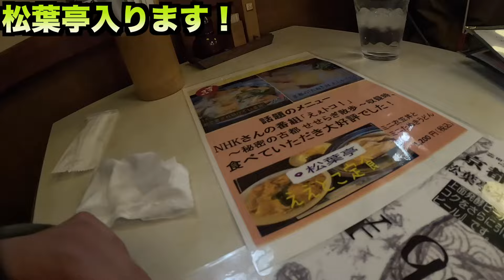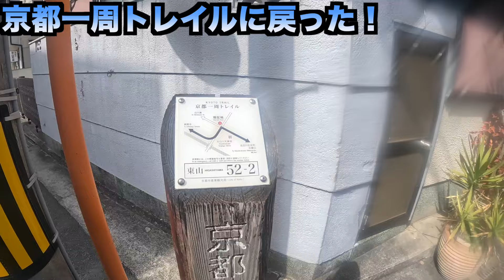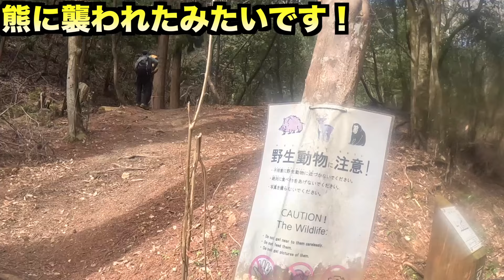②京都一周トレイル東山 銀閣寺グルメから瓜生山まで濃密な登山だった！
今回は京都一周トレイル東山コース後半戦です。

大文字山や銀閣寺など京都の見所が盛り沢山のルート！

歩くだけでも楽しいです🎵

新作手ぬぐい「下山後なに食べよか？手ぬぐい」
絶賛発売中です。

00:00　前回までのあらすじ
00:34　大文字山を下山
04:45  銀閣寺周辺
08:07 京都一周トレイルに戻った！
09:46　瓜生山目指します！
12:25　下山の方向へ
15:52 次回予告